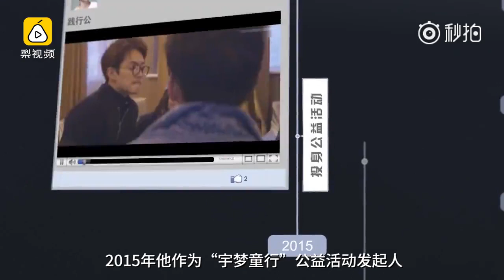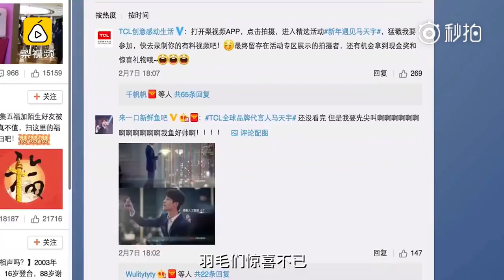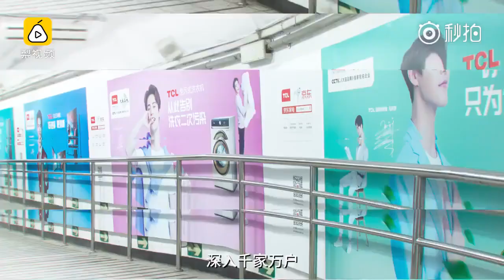Ma Tianyu (TCL)